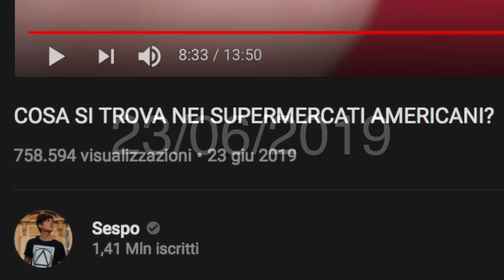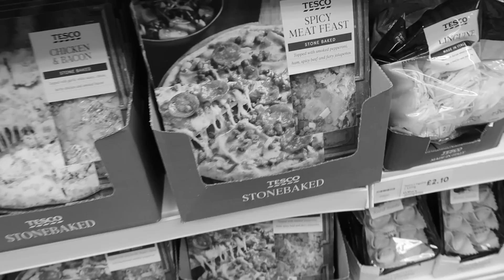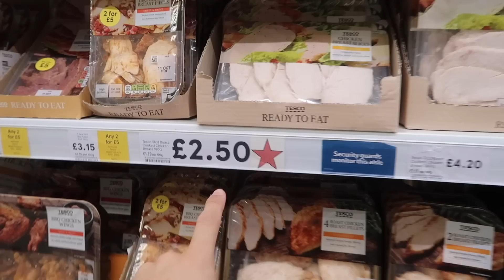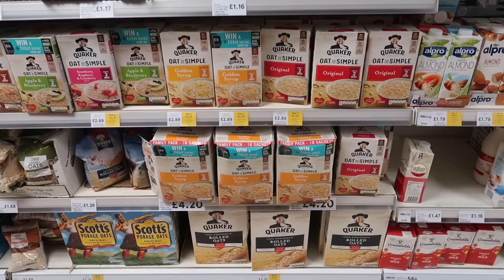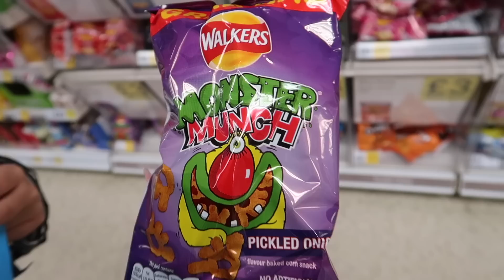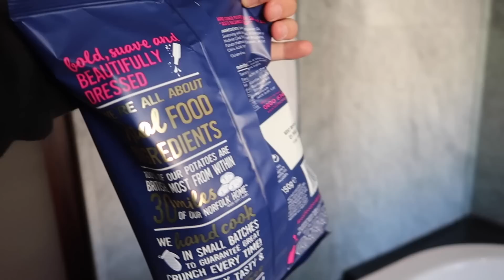🏴󠁧󠁢󠁥󠁮󠁧󠁿 COSA SI TROVA NEI SUPERMERCATI A LONDRA? Assaggio SNACK! 🍫🇬🇧 - UK TRAVEL vlog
Dopo essere andato a Los Angeles e registrato all'interno di un supermercato Americano, oggi, a Londra, visiteremo un supermercato Londinese, compreremo qualcosa e assaggeremo snack e cibo tipico londinese.

►1 VIDEO OGNI 3 GIORNI